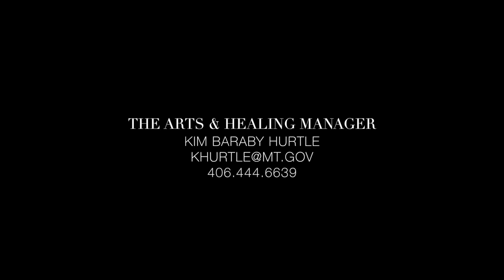The Arts & Healing